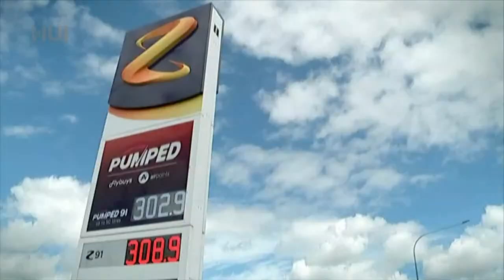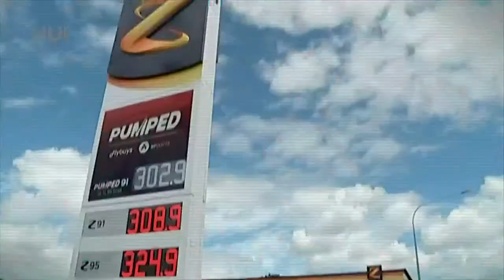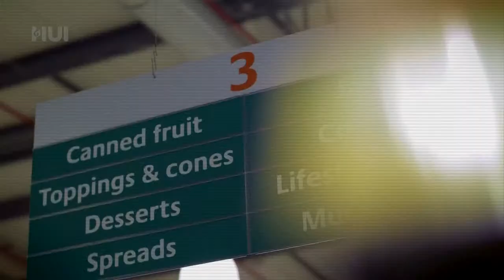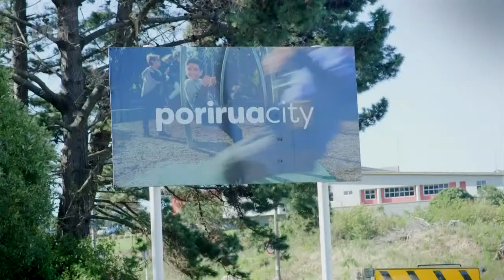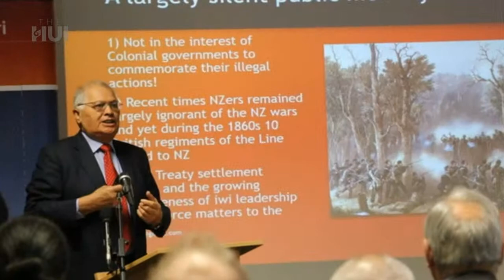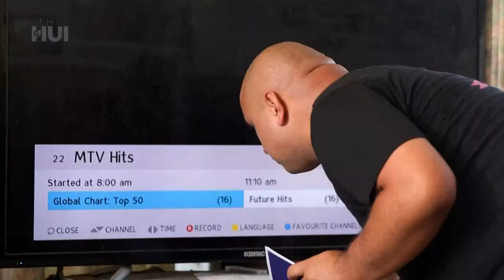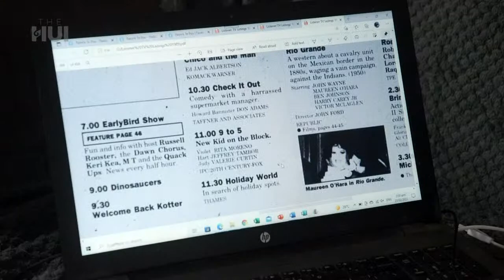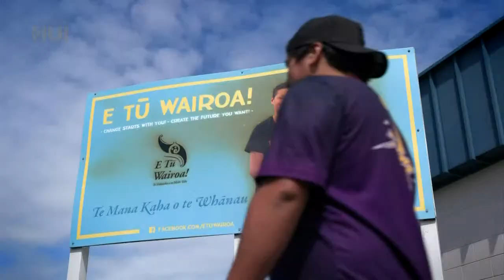The Hui livestream: March 21, 2022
LIVE from 8:45pm: We talk to whānau struggling with the cost of living, Peeni Henare discusses Tā Wira Gardiner's legacy, and we meet Kawerau's walking Wikipedia of television trivia.